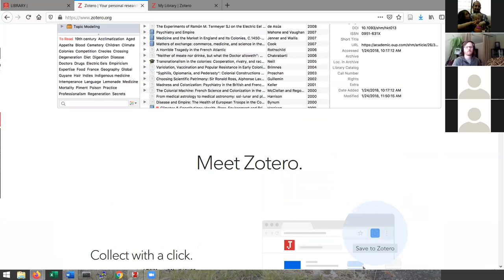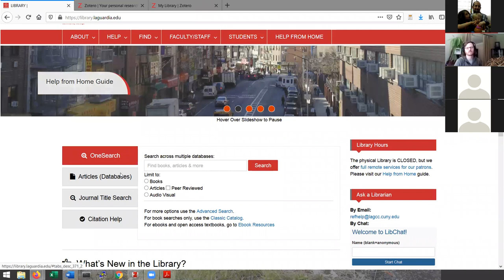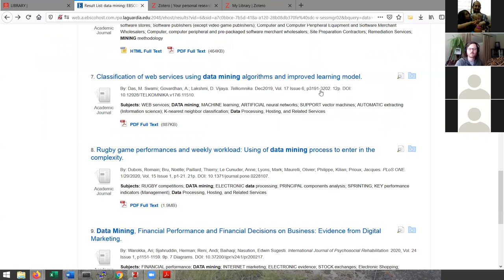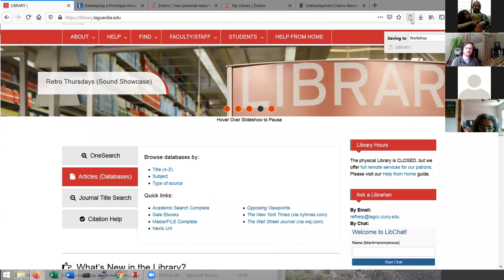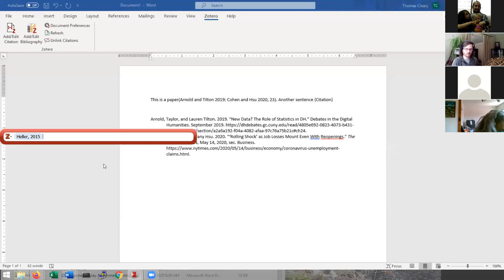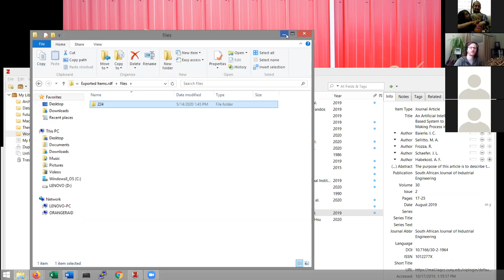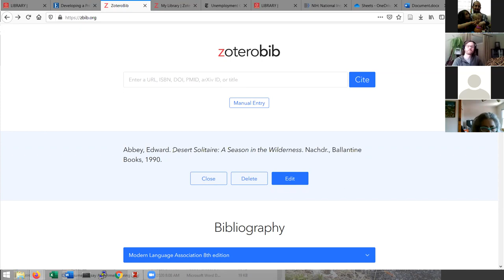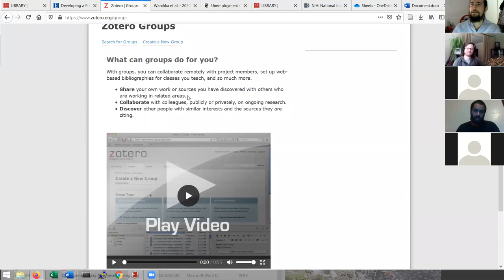An Introduction to Zotero